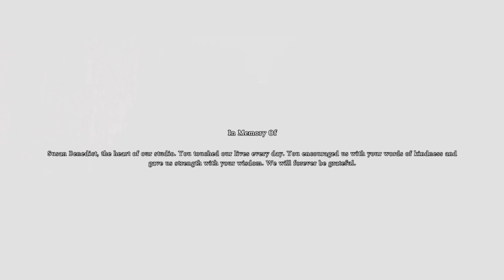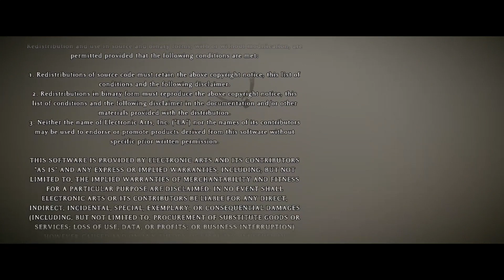Shadow of the Colossus Remake Colosso 16 (Ps4)